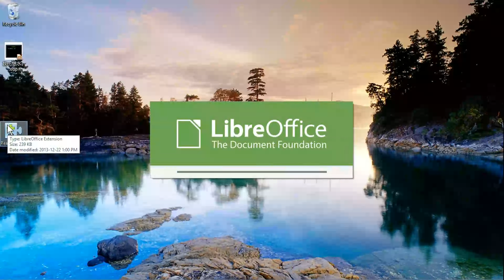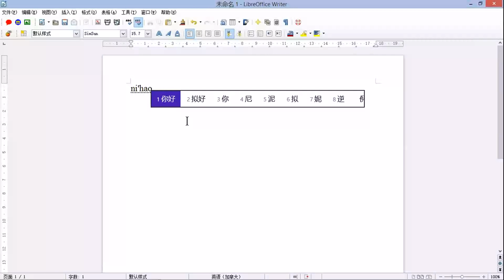Chinese speech synthesis on Windows 8 1 using LibreOffice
朗读在中国与您的电脑

The newest version of the read text extension for Apache OpenOffice and LibreOffice can read in Chinese using Windows 8 with a high-quality voice.  You can install the Chinese voice to Windows by installing a Chinese language pack. The Chinese language pack includes a simple method for entering Chinese text. Enter text phonetically using Pinyin. A list of options showing Chinese characters pops up. Type a number to select which characters to input from the list.

For best results with LibreOffice and Apache OpenOffice for Windows, install the Chinese user interface (UI) resources. This will enable the fonts and other resources required to display Chinese text properly. With LibreOffice, you can install the Chinese language resources by running the LibreOffice installation program to add the feature. Select Chinese from language resources, then install. With Apache OpenOffice, download the Chinese user interface installation program and run the program.

The read text extension works like it does in English. Select some text, then click the speech button. If the text contains no Chinese, the extension will read the text aloud in a western language. To read numbers in Chinese, either use Chinese number symbols, or include some Chinese text in the selection.